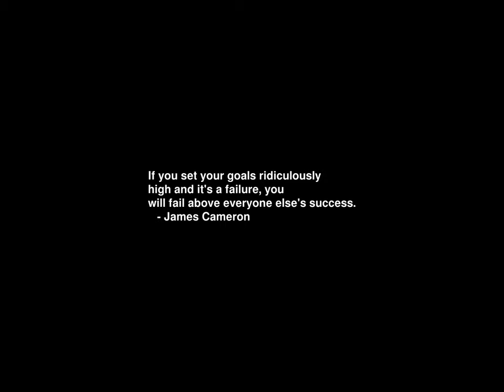Sunrise Time-lapse: Friday, May 17, 2024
On this day:
   24" rain in 11 hours, Pearl River, S. China, 1982
   Six SLA members killed in televised gun fight, 1974
   Constitution Day in Nauru and Norway
   Erik Satie is born in Honfleur, France, 1866
   Paul Dukas dies in Paris, France, 1935
   World Telecommunication and Information Society Day

Today's random fortune, quote, or snark:
Genius is ten percent inspiration and fifty percent capital gains.